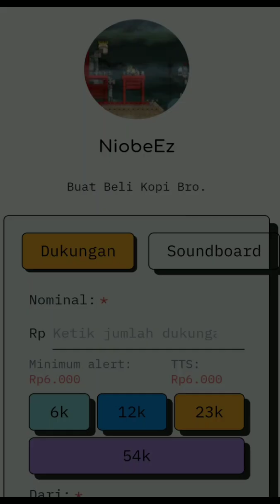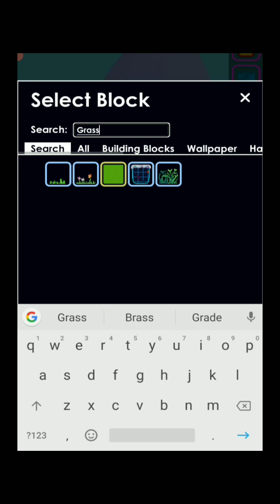How to build a simple tree in growtopia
How to build a simple trees in growtopia

Hari ini saya akan memberikan tutorial cara membuat  simple trees. Jika tertarik untuk mencoba tonton saja video ini. Kalau bisa traktir kopi juga ya.

🎮 Jangan lupa dengan kebaikan kalian dengan cara mendukung penuh channel ini.👍💨.

🤝 For buy a cup of coffee:
- Saweria (Orang Baik Pasti Donasi)

📩DM (For Contacts and give support)
Player:❤️@Niobeez🌟
🔖 Halaman Website 🔎:
Growtopia Design "New Create Forum in Facebook"
⚠️ Hak Video Ini Penuh Milik Saya.💯

🔰Mode Design🔰

🌐Official Page:____________
🌐Official Tiktok:@NiobeEz

Untuk yang mau donasi silahkan klik link di atas dan saya ucapkan terimakasih banyak atas bantuannya .🤝

💚 Official : .

🏆 Specification Smartphone 📽️
Potato Phones

How to build a Simple Tree in Growtopia, Cómo construir un árbol simple en Growtopia, Comment construire un arbre simple dans Growtopia, Wie man in Growtopia einen einfachen Baum baut, Come costruire un albero semplice in Growtopia, Как построить простое дерево в Growtopia, 如何在Growtopia中建立简单的树, どうやってグロウトピアでシンプルな木を建てるか, 어떻게 그로우토피아에서 간단한 나무를 짓는지, Como construir uma árvore simples no Growtopia, Jak zbudować prostą drzewo w Growtopia, Hvordan bygge et enkelt tre i Growtopia, Hur man bygger ett enkelt träd i Growtopia, Kuinka rakentaa yksinkertainen puu Growtopiassa, Hoe een eenvoudige boom te bouwen in Growtopia, Како изградити једноставно дрво у Growtopia, Jak postavit jednoduchý strom v Growtopia, Kako izgraditi jednostavno drvo u Growtopia, Cum să construiești un copac simplu în Growtopia, Jak postaviť jednoduchý strom v Growtopia, Kako sagraditi jednostavno drvo u Growtopiji, Ako vybudovať jednoduchý strom v Growtopii, Как да построим просто дърво в Growtopia, Cómo construir un arbre simple en Growtopia, Як побудувати просте дерево у Growtopia, Kako zgraditi preprosto drevo v Growtopiji, Cómo construir un árbol simple en Growtopia, Kako izgraditi jednostavno drvo u Growtopia, 如何在Growtopia建立简单的树, Jak vytvořit jednoduchý strom v Growtopia.